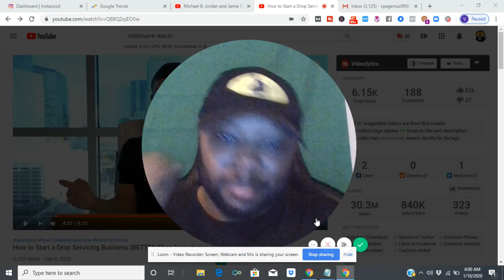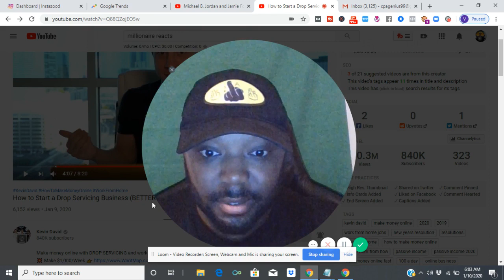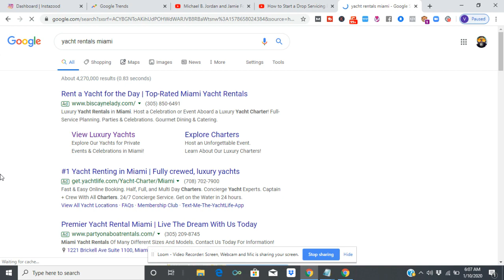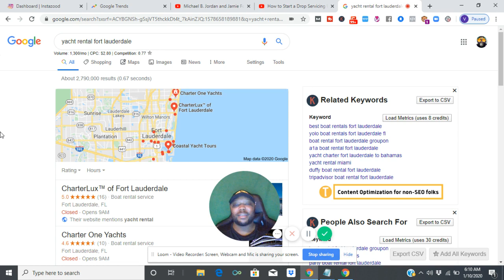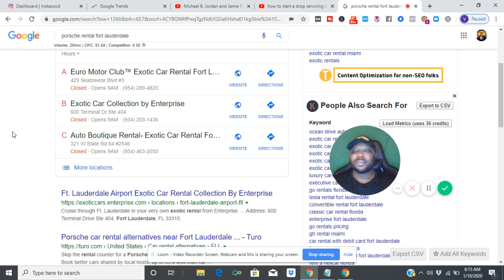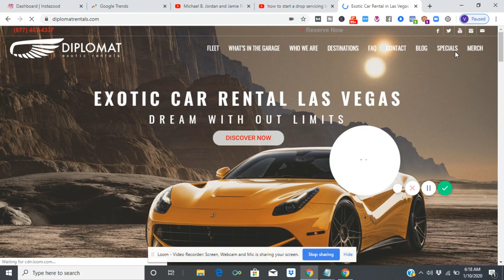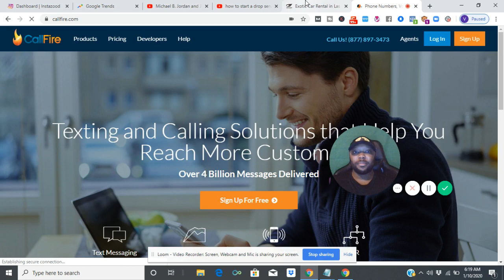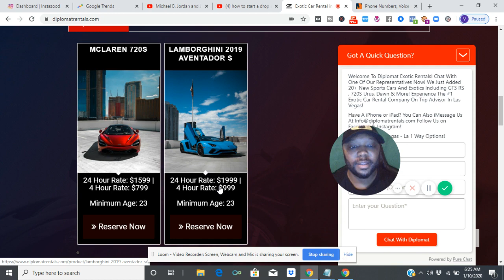REACTION To Kevin David How to Start a DROP SERVICING Business BETTER Than Dropshipping Video!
SUGGESTED VIDEOS RELATED TO KEVIN DAVID HOW TO START A DROP SERVICING BUSINESS: